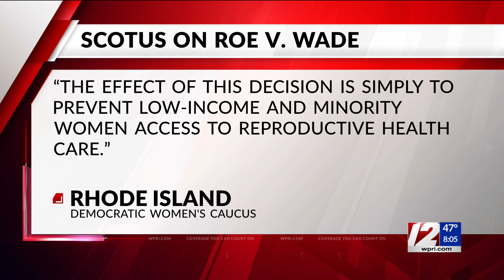'Egregiously wrong from the start': Leaked Supreme Court draft suggests overturning of Roe v. Wade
The U.S. Supreme Court is poised to overturn Roe v. Wade, which has guaranteed women the constitutional right to an abortion since 1973, according to a draft opinion obtained by Politico.